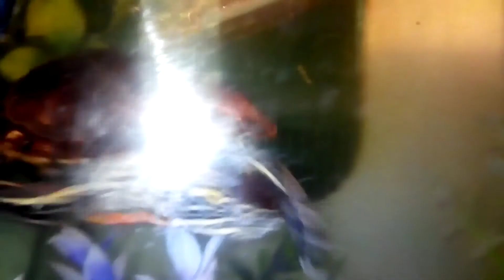turtle tank setup